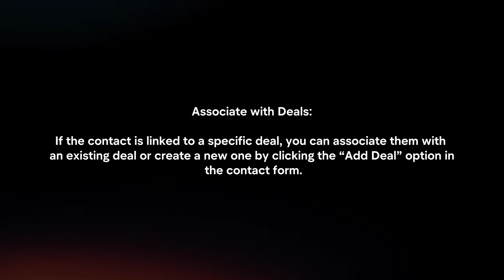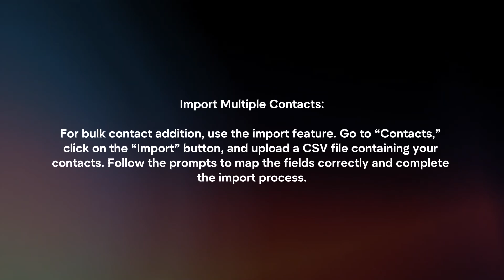How To Add Contacts In Pipedrive? (2024)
In this video I will explain How You Can Add Contacts In Pipedrive In 2024.